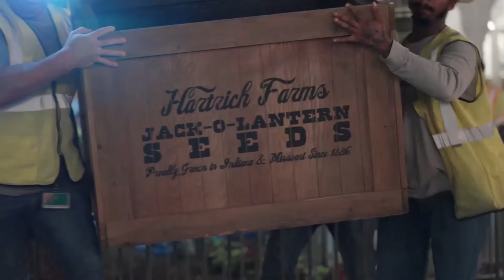Spooky Surprises Ahead: Disney's Halfway to Halloween 2024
Get ready for Halloween with exciting announcements from Disney Parks worldwide! From Mickey’s Not-So-Scary Halloween Party to Oogie Boogie Bash and Halloween on the High Seas, the spooky fun never stops. Join us for a wickedly enchanting journey through Disney's eerie realms and discover exclusive treats, entertainment, and merchandise. Don't miss out on the latest Descendants movie streaming on Disney+! Let us know your favorite Disney Halloween activity in the comments below.

00:00 Intro
00:26 Walt Disney World
01:27 Disneyland
02:03 Disney Cruise Lines
03:11 International Parks